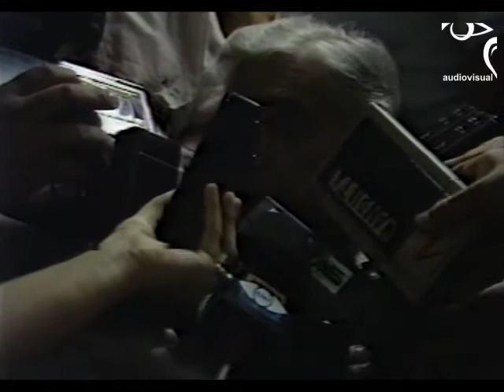El retorno de Augusto Roa Bastos '89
Este año 2017 fue declarado el "Centenario de Augusto Roa Bastos" (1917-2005), en este video se registra su retorno luego de 42 años de exilio de la tierra que lo vio nacer en el año 1989.